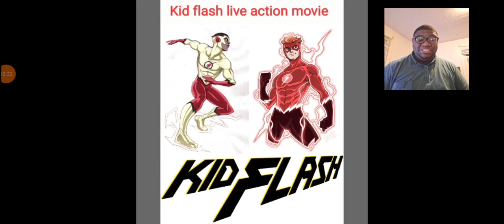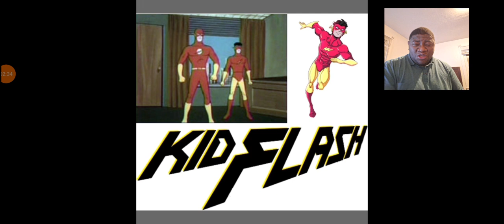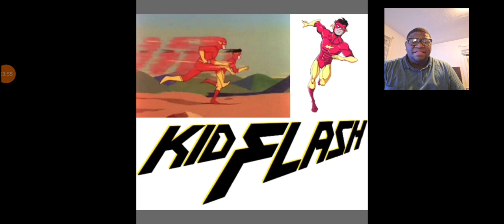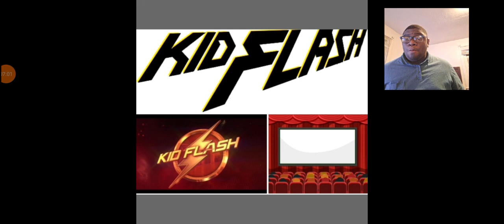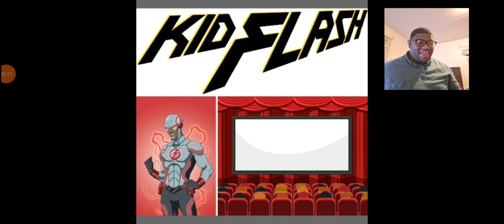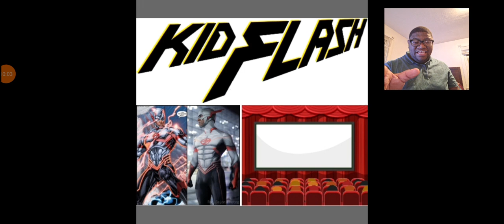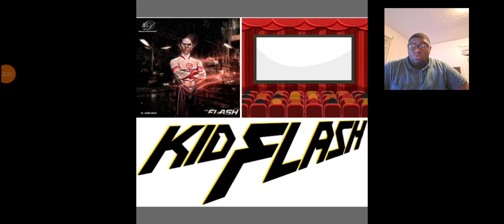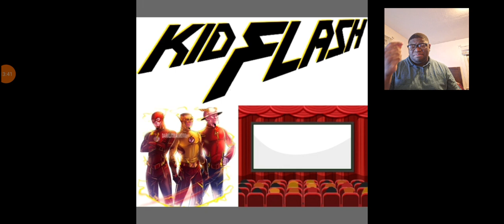Live action kid flash movie when it's going to happen?